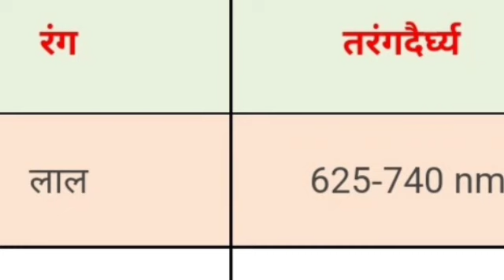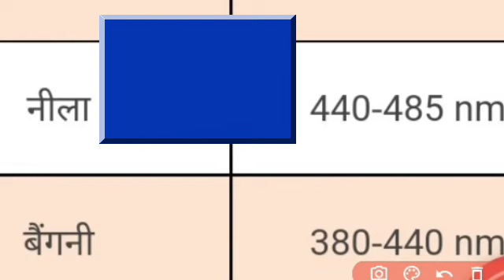रंग तथा रंगों का तरंगदैर्ध्य Rang tatha rangon ka Tarang Dard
रंग तथा रंगों का तरंगदैर्ध्य  लाल रंग का तरंग धैर्य कितना होता है प्रकाश के किस रंग का तरंग धैर्य सबसे अधिक होता है प्रकाश के किस रंग का तरंग धैर्य सबसे अधिक होता है लाल रंग का तरंग धैर्य कितना होता है बैंगनी रंग का तरंग धैर्य कितना होता है सबसे अधिक तरंग दर्द किसकी होती है? सबसे कम तरंग धैर्य कौन से रंग की होती है?
सबसे कम तरंग धैर्य कौन से रंग की होती है?
सही उत्तर बैंगनी है। बैंगनी​ की तरंग दैर्ध्य 400 नैनोमीटर (4*10-7मीटर) के साथ सबसे छोटी है।21-Sept-2022
निम्नलिखित में से इंद्रधनुष के किस रंग की ...
More results
सबसे अधिक तरंग दैर्ध्य वाली किरण कौन सी है?